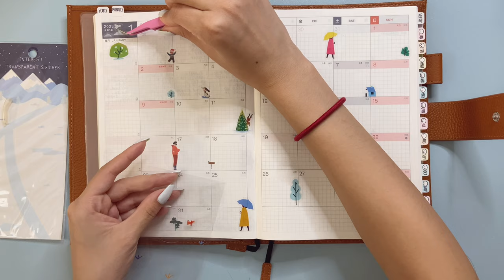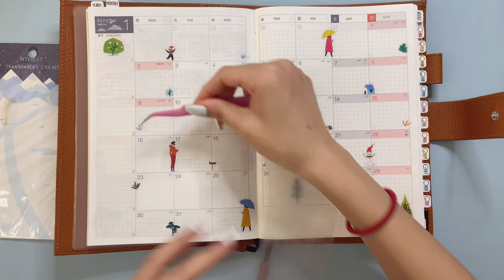january 2023 monthly set up in my hobonichi cousin // plan with me // no talking-lofi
hello everyone! today is something a bit different it is a no talking video. yall know i usually don't do this but since this video turned out super short and deco only i thought i would just take out the chatter and add music. although this is not my normal video style i hope you still enjoy this january monthly set up :)

sometimes my youtube comments turn off by themselves (no idea why) so if you notice don’t worry i usually check within a day or two and turn them back on :)

 frequently used items:

-ivy canon mini printer
-zebra sarasa clip vintage pens
-a5 moterm cover
-hobonichi cousin avec planner
-kuretake zig clean color dot markers
-pilot g2 0.38mm
-tombow fudenosuke

favorite shops:

-viricutedesigns (character stickers, icons, and banners)
-moodycatsdesignco (character stickers and sticker kits)
-thecoffeemonsterzco (character stickers and washi tape)
-nightingale paper co (character stickers)
-carlea plans (character stickers, icons, and scripts)
-caresspress (sticker kits and foil overlay/underlays)
-jessica hearts (sticker kits)
-simply gilded (washi tape and sticker albums)
-omoi zakka shop (washi tape)
-plannahannah (foil overlay/underlay)
-scribble prints co (sticker kits)
-stickii club (sticker sheets and sticker subscription)